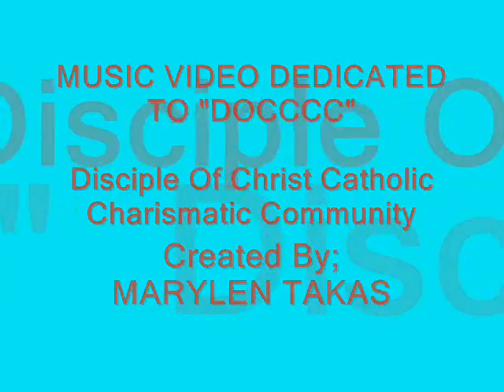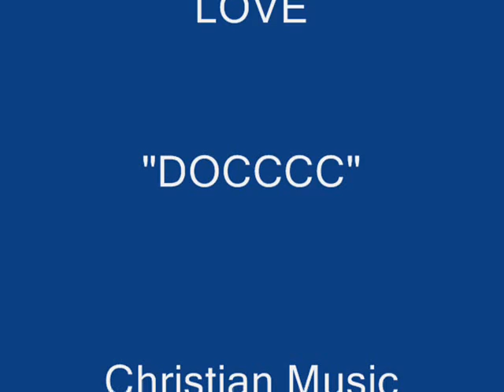Only Selfless Love_DOCCCC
Christain music video which i dedicated to my beloved community "DOCCCC" Disciples Of Christ Catholic Charismatic Community"